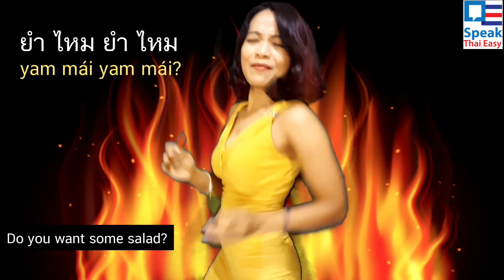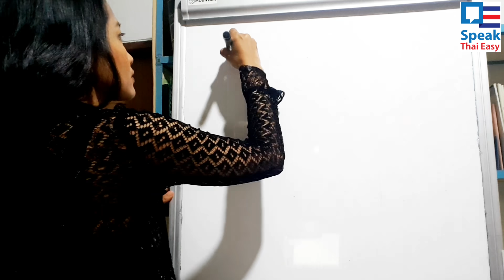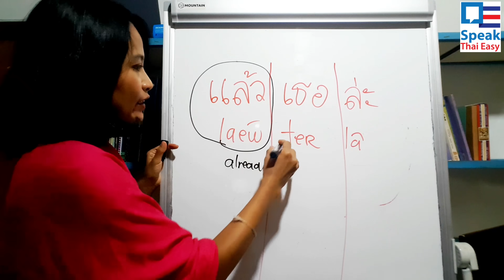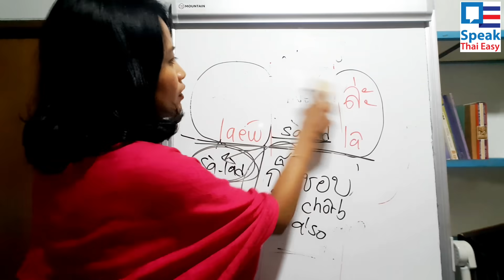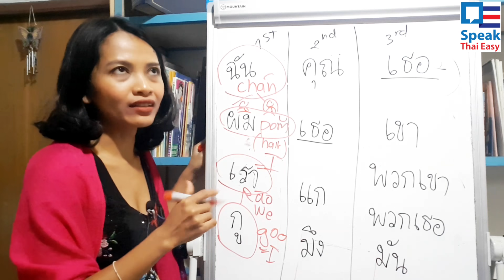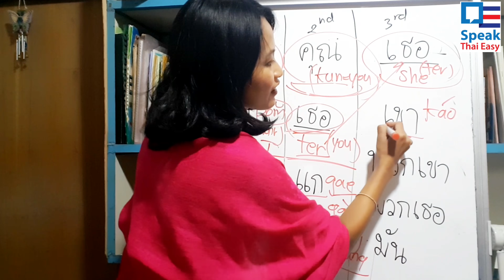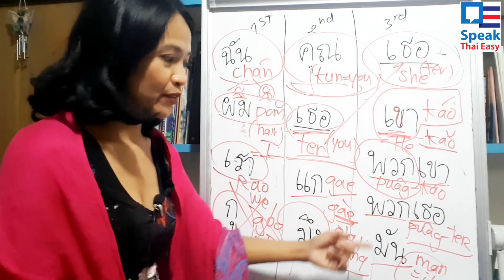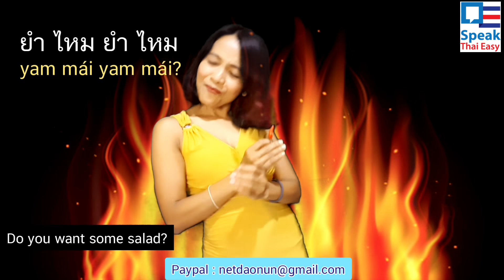316-Speak Thai Easy|Learn Thai pronoun|Thai conversation & structure|Thai grammar|Thai Song#ยำไหม?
In this lesson you will learn what the different between ยำ [yam] & สลัด [sa-lad] and combine with short conversation.
In the end of lesson you will learn Thai pronoun and some bad pronoun. You can hear these pronoun among Thai close friend only or in some movies.

These are the dialog in the lesson
Kroo Nun1 :  ชอบ กิน ยำ ไหม.[ chôrb gin yam mái?]
Kroo Nun2 : ชอบ [chôrb]
Kroo Nun1 : แล้ว สลัด ล่ะ [ láew sà-làd lâ]
Kroo Nun2 : สลัด ก็ ชอบ [sà-làd gôr chôrb]
Kroo Nun1 : ชอบ กิน ยำ หรือ สลัด มากกว่า [ chôrb gin yam rěu sà-làd mâag gwàa?]
Kroo Nun2 :ชอบ กิน ยำ มากกว่า,แล้ว เธอ ล่ะ [chôrb gin  yam mâag gwàa, láew ter lâ]
Kroo Nun1 : เรา ชอบ กิน สลัด มากกว่า ยำ จ้ะ [ rao chôrb gin sà-làd mâag gwàa yam jâ]

These are the link of other lesson relate to the word in these VDO

Contact Kroo Nun :
Skype : Speakthaieasy
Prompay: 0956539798